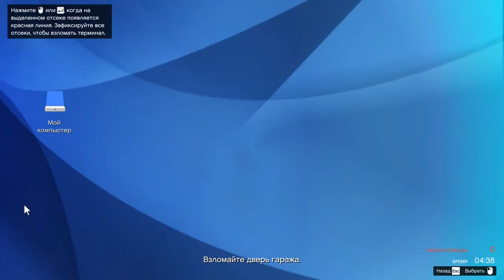Grand Theft Auto V - Налёт на Humane - Доставить ЭМИ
Мина и РПГ с глушителем